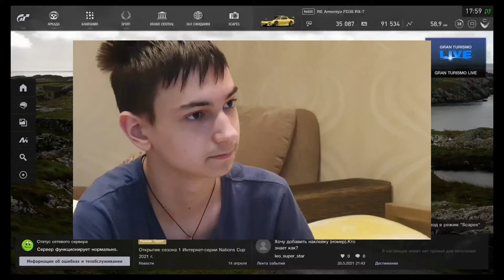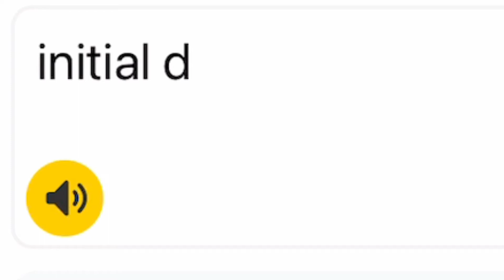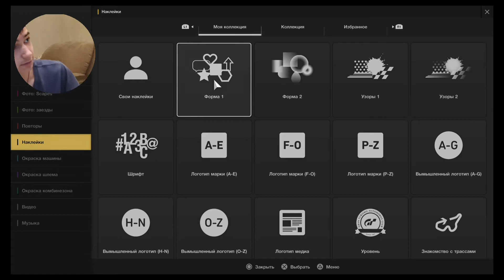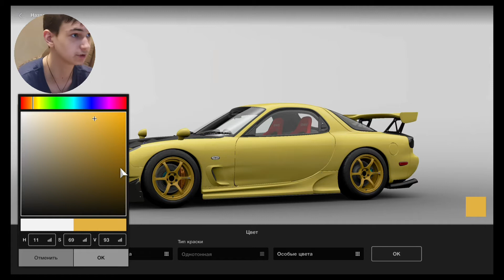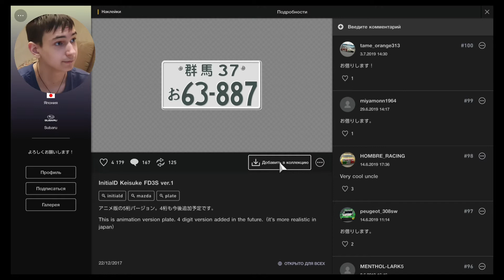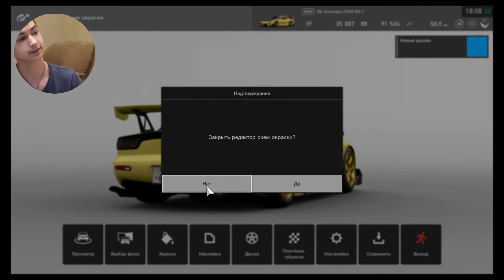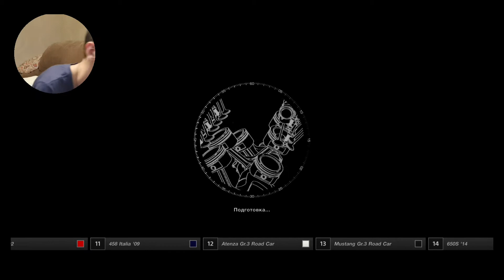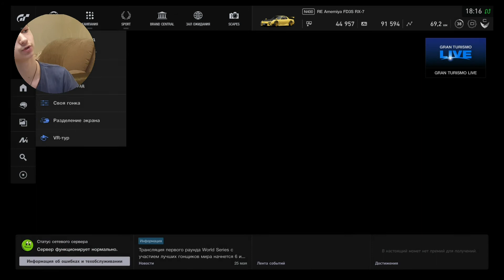Как сделать Mazda rx-7 из Initial D в Gran Turismo sport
Я в этом видео показываю как сделать Mazda RX7 из Initial D.Я надеюсь было понятно.Я старался.Поддержите это видео лайком, комментарием и подпиской.🤗🙏